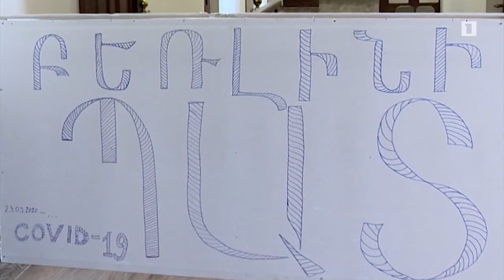Հայրենիքի պաշտպանի կենտրոնից 1 ամիս տուն չեն գնացել բժիշկ, բուժքույր, խոհարար. Բեռլինի պատ Երևանում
Մեր Հերոսների մեկուսացված առօրյայից կադրեր:
Մեր Տղաներն ապահով են... արդեն 1 ամսից ավել մեկուսացված են... Ի դեպ, շենքի մուտն ու ելքը բոլորիս համար խստիվ արգելափակված է Հայկուհու կողմից: